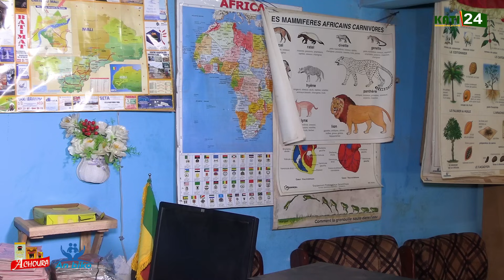FILM ( KO BE DOUGOU LA ) Episode 1 - Série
Une série de @Kati24